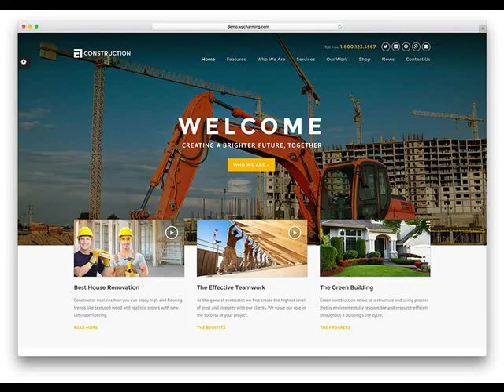Super Cheap Web Design & SEO Florence AZ Websites from $249 .mp4